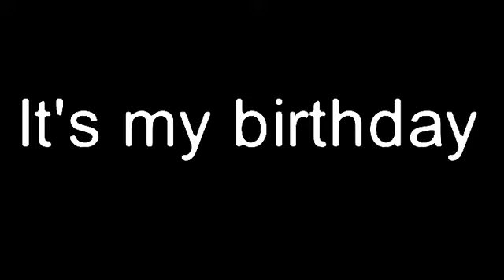its my birthday:-)